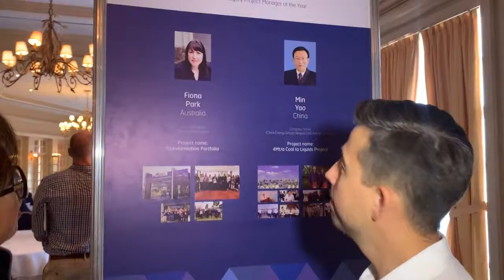Pau Lian Staal (IPMA Global Awards Coordinator) at IPMA Global Award Winners Club, WC 2019, Merida